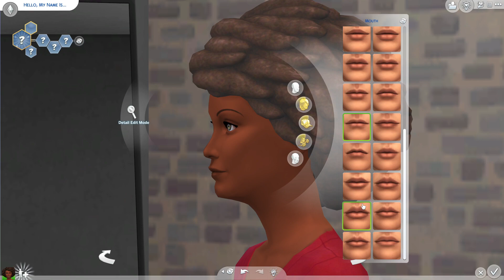CAS Alexia Han - The Sims 4 - Relax and Chill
The Sims 4 Create a Sim (CAS) I hope you enjoy!

Relax and Chill, help you sleep!